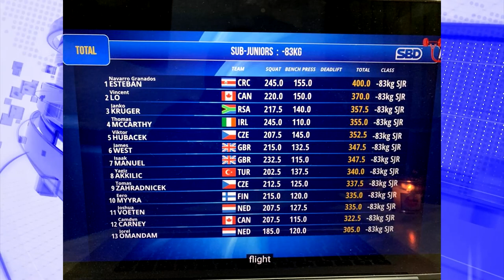Esteban Navarro es campeón en Mundial Juvenil de Powerlifting en Turquía